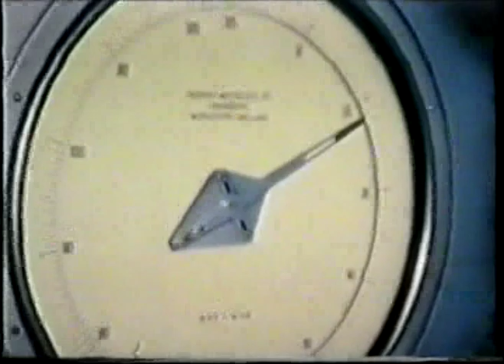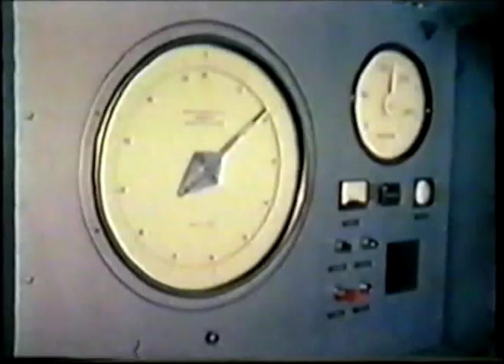Doxford Opposed Piston Oil Engine (1971)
A clip from a 16mm promotional film made in the early seventies to advertise the Doxford Seahorse.